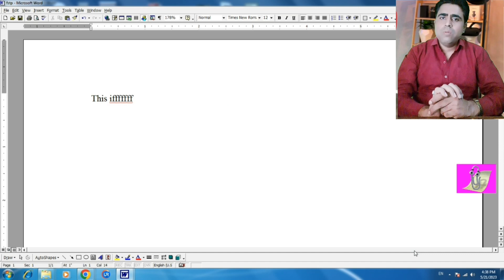How to Full Screen of file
File full screen video in my Future Sup Technical Power explain by Computer Guru Lucky Sir
All Computer Course with practicle

sarvesh singh yadav
lucky sir
sarvesh lucky yadav
contact any time type comment we reply you

computer,
computer class,
computer love,
computer science,
computer course,
computer murders,
computers,
computer engineering,
computer networking,
computer typing,
computer architecture,
computer application,
computer app download,
computer accessories,
computer asmr,
computer architecture course,
computer animation,
computer build,
computer basic knowledge in english for beginners,
computer blue,
computer box,
computer boy,
computer call,
computer class 1,
computer chronicles,
computer coding,
computer clan,
computer coding for beginners,
computer cleaning,
c compiler,
c computers,
computer drawing,
computer data,
computer design,
computer drawing easy,
computer dj,
computer display problem,
computer diploma,
desktop computer,
computer explodes,
computer forensics,
computer fan noise,
computer freestyle,
computer format,
computer fan,
first computer,
computer graphics,
computer games,
computer glasses,
computer generation,

sarvesh singh yadav
Lucky Sir
sarvesh lucky yadav
computer guru lucky sir